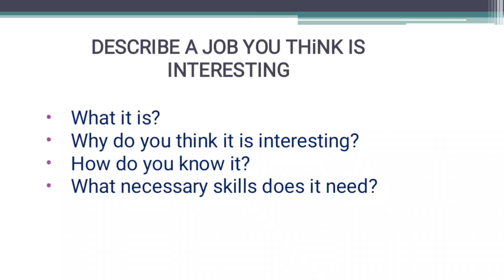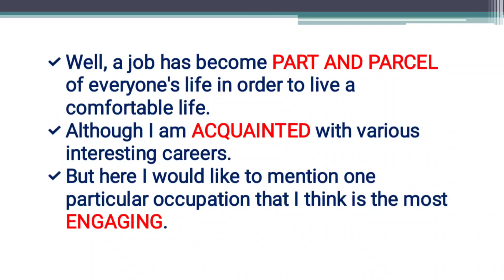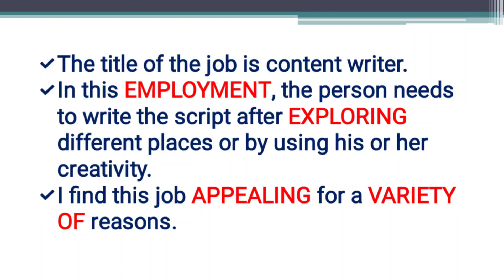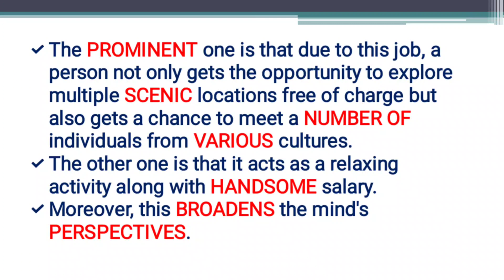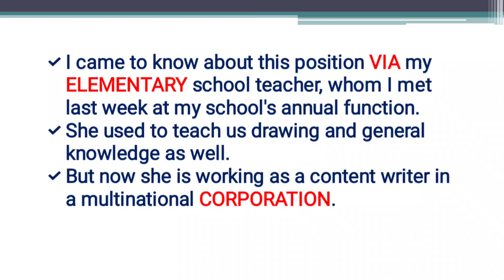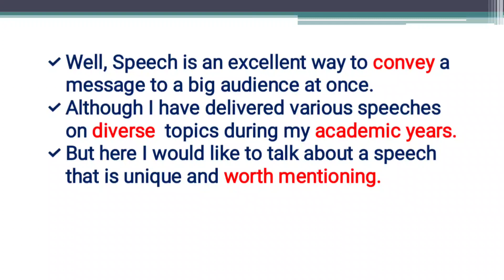Describe A Job You Think Is Interesting | Interesting Job Cue Card | Latest Cue Card For IELTS Exam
Describe a job you think is interesting
interesting job cue card
Latest Cue card 9 Band Sample Idea in easy language.

DIGITAL IELTS